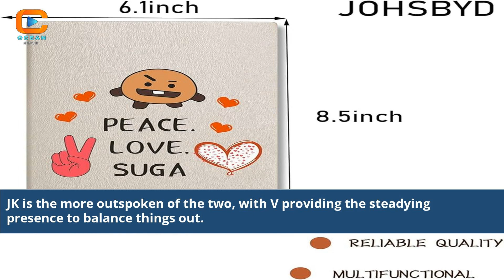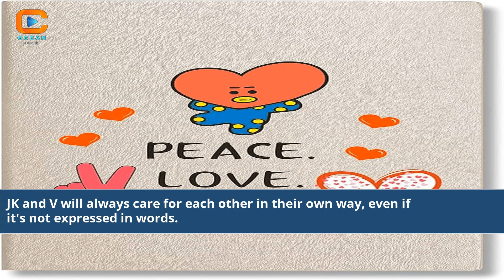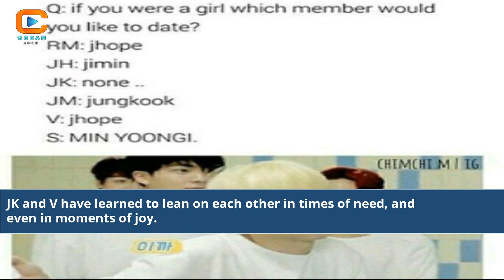Are Jk And V Friends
jk and v friendship photos
are jungkook and v friends
are v and jungkook still friends
are jungkook and v brothers
are v and jk best friends
jk and v relationship
are v and jk dating
jk and v videos
is jk and v married
family and friends vk
v and jk photos
jk and v images
v and jk are best friends
are v and jk still friends
who is v friends with
family and friends 5 2nd vk
family and friends 5 vk
family & friends 3 vk
v and jimin friends
vclub family and friends
we are friends c&k
friend or foe j
friends school ramallah
jfk and his friend
grammar friends 5 pdf vk
grammar friends 3 pdf vk
does jvke have a girlfriend
j hus friendly vk
i have called you friends kjv
there is a friend kjv
ye are my friends kjv
and i are friends
friends on identity v
v and jimin friendship
family and friends pdf vk
family & friends 2 vk
family & friends 4 vk
family and friends 1 pdf vk
family and friends 5 pdf vk
family and friends 2 pdf vk
friends in the bible nkjv
are jisoo and v friends
v and jk friendship photo
are jennie and v friends
what is the difference between a jk and a jku
friends ramallah school
family and friends readers vk
BTS friendship analysis
Are BTS JK and V friends?
Unveiling the bond between JK and V
BTS friendship dynamics
JK and V's friendship journey
Exploring the connection of JK and V
Friendship within BTS
BTS members' relationships
V and JK's camaraderie
Behind the scenes of BTS friendship
JK and V's friendship revelations
Insights into BTS member bonds
Are JK and V close friends?
BTS friendship secrets
BTS members' camaraderie
Friendship in K-pop groups
Exploring BTS friendships
BTS behind-the-scenes moments
K-pop idol friendships
V and JK's interactions
BTS member dynamics
Insights into K-pop group bonds
Friendship among idols
JK and V's relationship history
Revealing BTS friendships
Analyzing idol friendships
BTS's brotherhood
K-pop group camaraderie
Behind-the-scenes BTS friendships